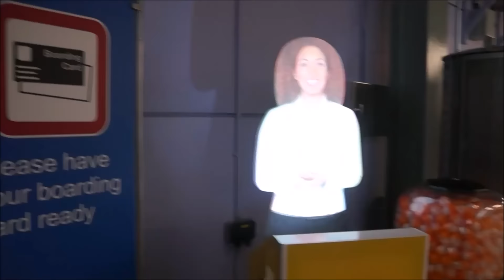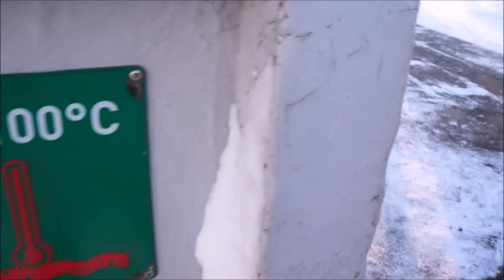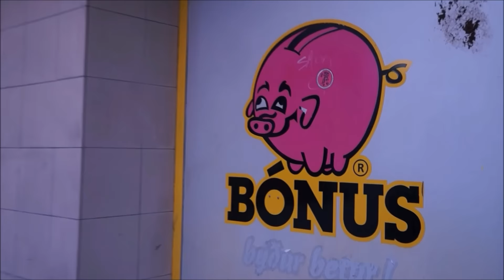A very silly Iceland Vlog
We went for a short stay in Iceland and I've put together just a few clips of our ramblings and random convos, sorry i'm such a terrible vlogger! Will do better next time!! I'm also putting together a guide for how to travel to Iceland, so be sure to check that out coming soon!!